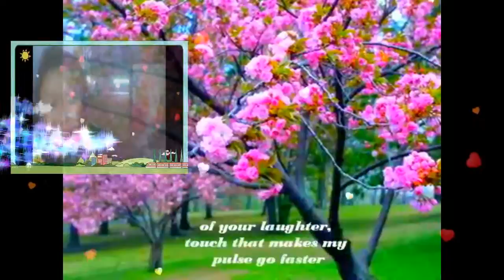THANK YOU LOVE MY VERY HANDSOME HUSBAND,DR.BARRY! LOVEUMORE MABUHAY!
THANK  YOU LOVE..MY PRINCE,MY VALENTINO,MY DARLING,MY COWBOY,MY SWEET,CARING AND LOVING VERY HANDSOME HUSBAND,DR.BARRY SORENSON! I'M SUPER HAPPY MAHAL KO! I CARE AND LOVE YOU TOO...SO VERY MUCH TILL THE END OF TIME! YOU ARE MY VERY SPECIAL LOVE OF MY LIFE, MY ONE AND ONLY,MY POWER,MY LIGHT, MY MAN,MY PRINCE CHARMING, MY KING ,MY EVERYTHING,MY WHOLE LIFE...MY WHOLE NEW WORLD OF HAPPINESS! I LOVE YOU MORE AND MORE...MABUHAY! YEHEYYYYY MASAYA! MASAYA!!! MASAYA!!!